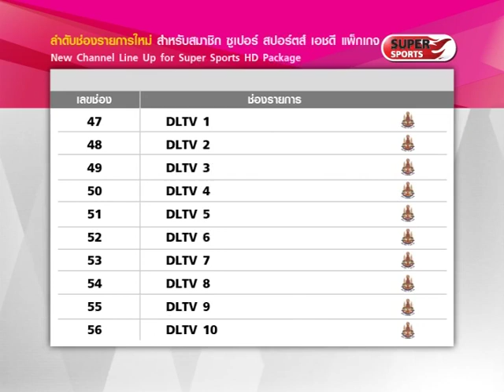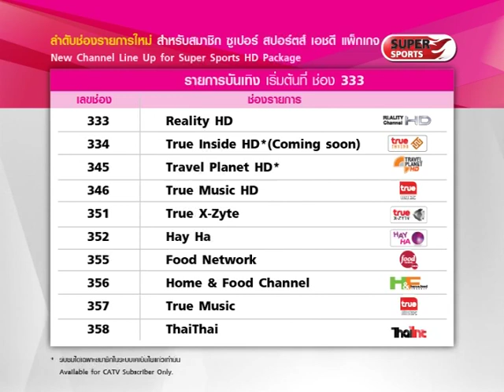ลำดับช่องรายการใหม่ สำหรับสมาชิก ซูเปอร์ สปอร์ตส์ แพ็กเกจ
New Channel Line Up for Super Sports Package